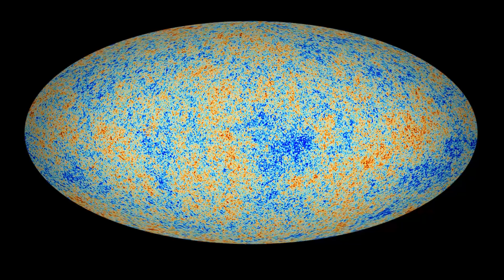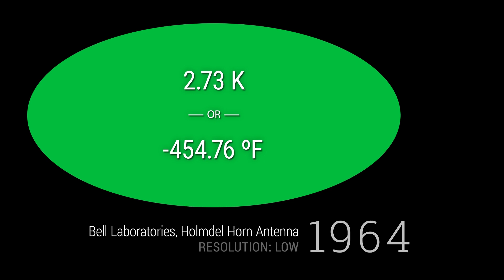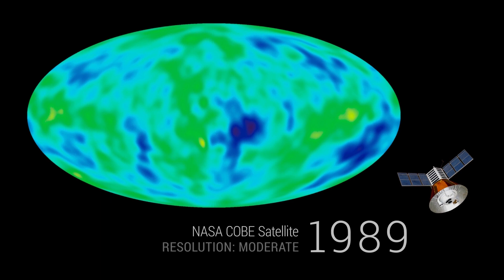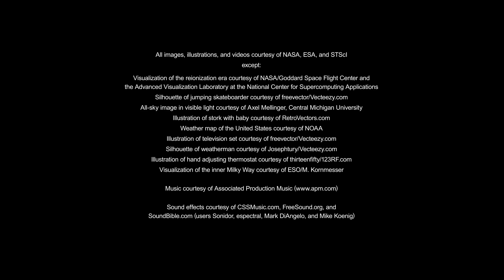What Is the Oldest Photo of the Universe?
What is the oldest kind of light that we can see? Microwaves coming from all around us, a vision from the early universe.

Credits:

Produced by the Space Telescope Science Institute’s Office of Public Outreach.

• Narration: Alia Shawkat
• Writing: Joel Green and Vanessa Thomas
• Design: Marc Lussier
• Sound effects: CSSMusic.com, FreeSound.org, and SoundBible.com (users Sonidor, espectral, Mark DiAngelo, and Mike Koenig)

All images, illustrations, and videos courtesy of NASA, ESA, and STScI except:

• Visualization of the reionization era courtesy of NASA/Goddard Space Flight Center and the Advanced Visualization Laboratory at the National Center for Supercomputing Applications
• Silhouette of jumping skateboarder courtesy of freevector/Vecteezy.com
• All-sky image in visible light courtesy of Axel Mellinger, Central Michigan University
• Illustration of stork with baby courtesy of RetroVectors.com
• Weather map of the United States courtesy of NOAA
• Illustration of television set courtesy of freevector/Vecteezy.com
• Silhouette of weatherman courtesy of Josephtury/Vecteezy.com
• Illustration of hand adjusting thermostat courtesy of thirteenfifty/123RF.com
• Visualization of the inner Milky Way courtesy of ESO/M. Kornmesser

Many thanks to Greg Bacon, George Becker, Mia Bovill, Bonnie Eisenhamer, John Godfrey, Adam Green, Mikey Hart, Hussein Jirdeh, Jason Kalirai, Courtney Kivowitz, Brandon Lawton, Katelin Mora, Bonnie Meinke, Denise Smith, Stephanie Smith, Massimo Stiavelli, Frank Summers, and Tracy Vogel.